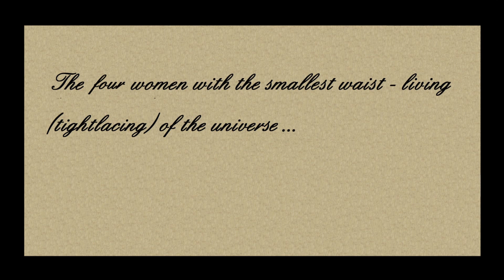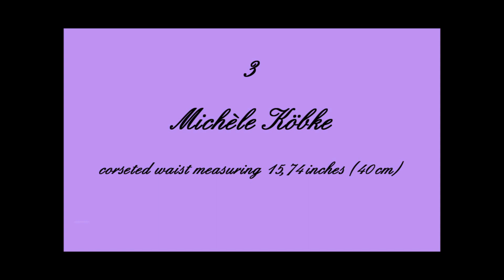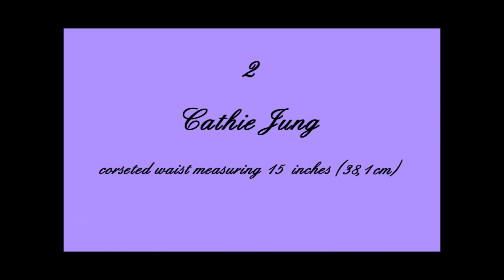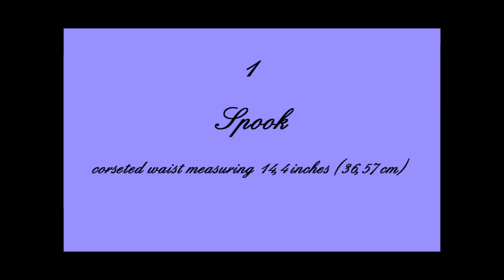The four women with the smallest waist living (tightlacing) of the universe...